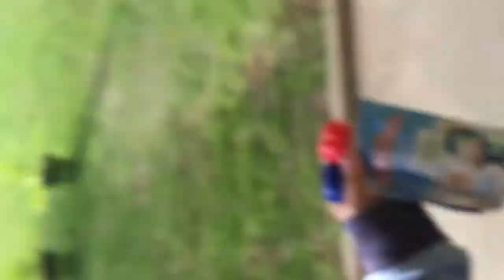Aaminah , Aisha going out